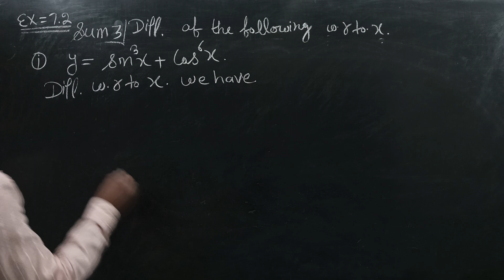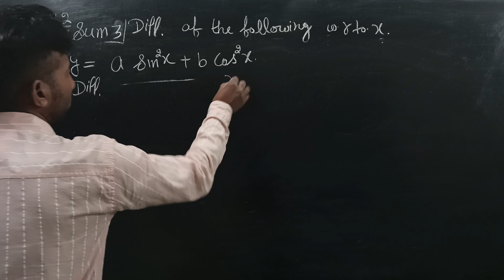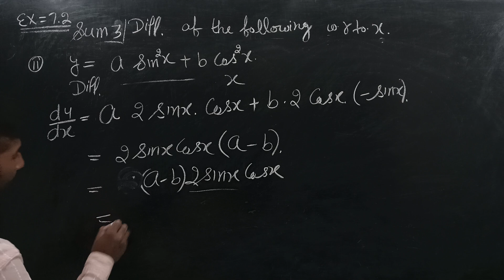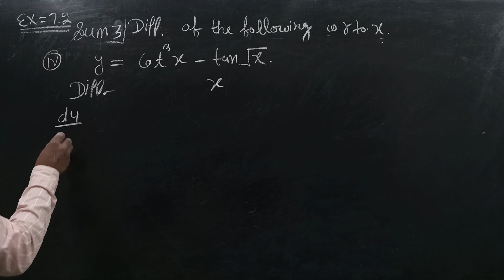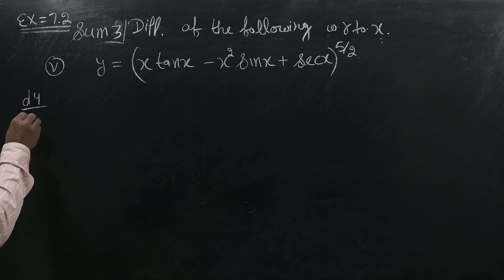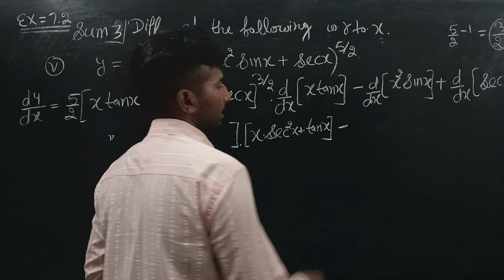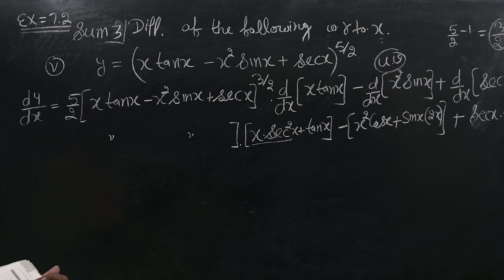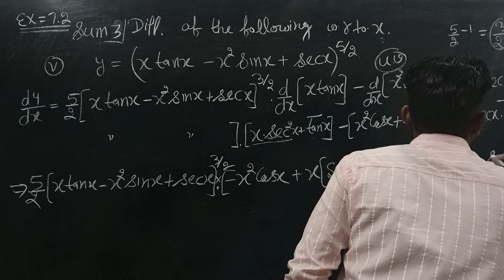class 12th math ex 7.2 sum 3 all part elements of math ncert solutions derivatives functions solved